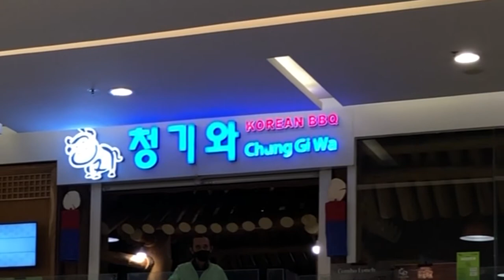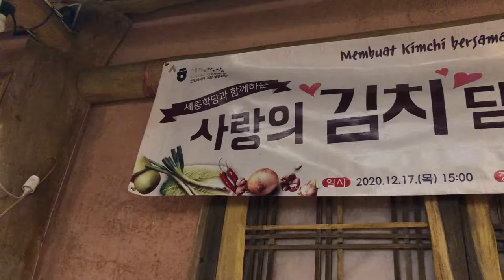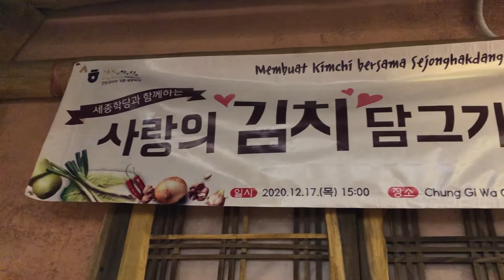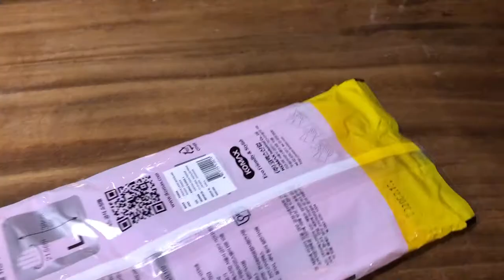a day in my life: Membuat 3 Macam Kimchi Bersama KSIC Jakarta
Me and friends of Honorary Reporters Korea.net from Indonesia come for making kimchi. We makes 3 kind of kimchi.

write post on korea.net
Putri Ayu

Kimchi
Korean Food
Kfood
NgeShortsBareng
Jakarta Banget
Indonesia
a day in my life
couples
view
honeymoon
makanan
minuman
oppa
private
commuterline
krl
busway
transjakarta
couples
rekomendasi
recomended
rekomen
jalan-jalan
jalan
jalan sore
wisata
a place to go
bekasi hits
jakarta hits
jogja hits
bogor hits
tangerang hits
jakarta
jogja
yogyakarta
bekasi
bogor
tangerang
dita anggraeni yusup
indonesia
cerita dita
hotels
hotel
glamping
penginapan
villa
villas
pantai
gunung
taman
ditaanggraeniy
shorts
yuotube shorts
ngeshortsdulu